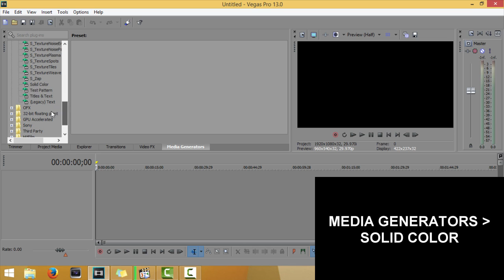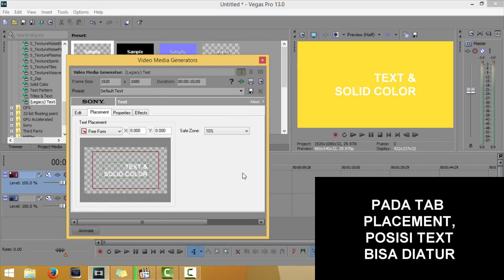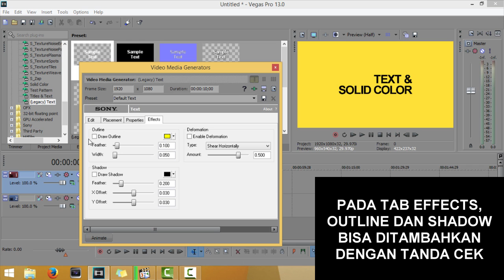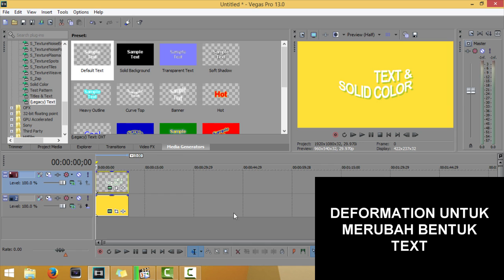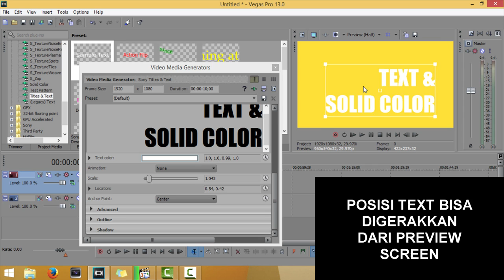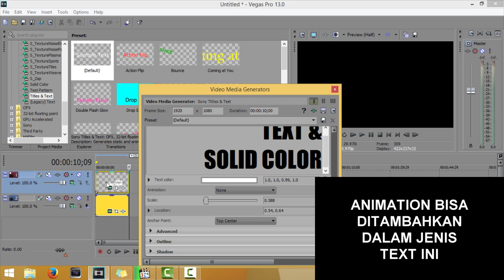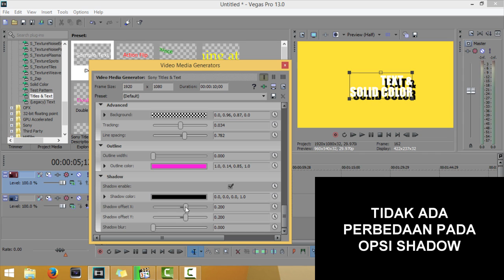Solid Color & Text | Vegas Pro Tutorial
For English subtitle, turn on the CC

How to add solid color and text in the video
00:00 | Solid Color
00:31 | (Legacy) Text
03:59 | Text / Protype Titler

Bagaimana cara menambahkan solid color dan teks (tanpa atau dengan animasi)

Beginner? Start here : "AMV Basic | Cara Membuat AMV | Vegas Pro Tutorial"